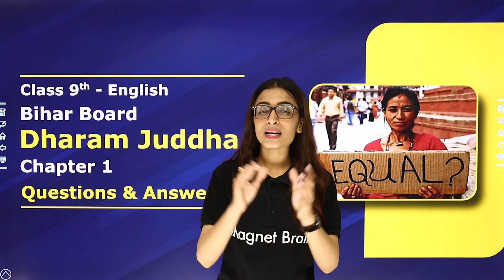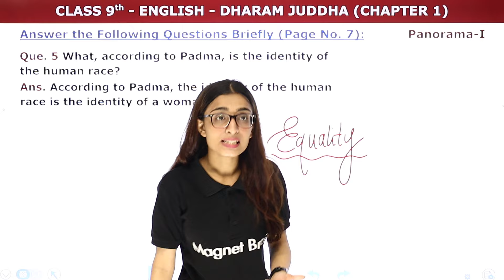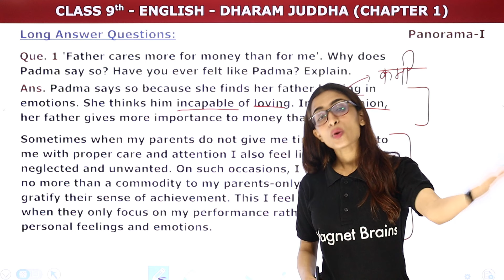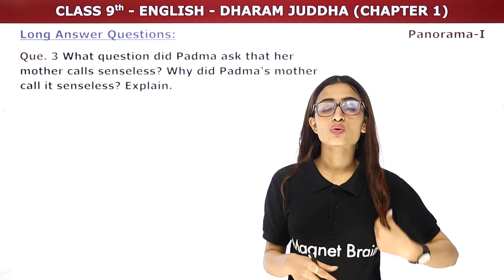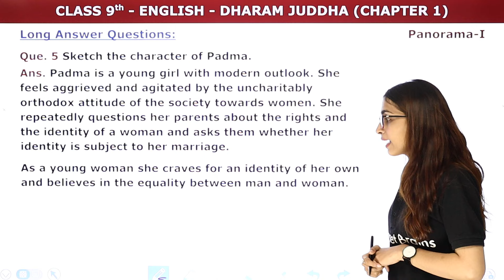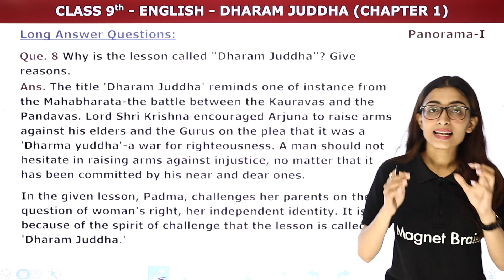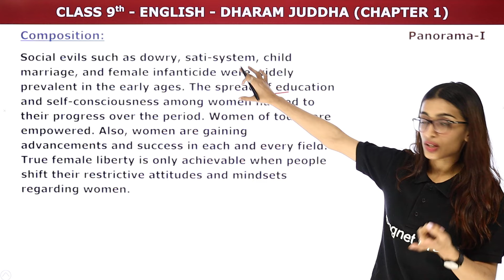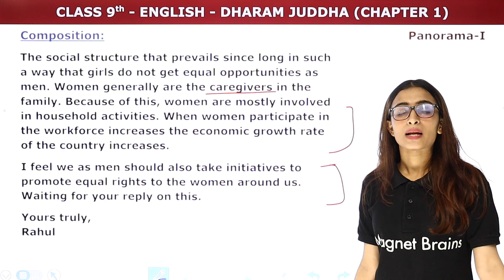Dharam Juddha - Questions and Answers | Class 9 English Chapter 1 | Bihar Board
✔️ Class: 9th
✔️ Subject: English - Panorama 1
✔️ Chapter: Dharam Juddha (Chapter 1)
✔️ Topic Name: Dharam Juddha - Explanation | Class 9 English Chapter 1 | Bihar Board
✔️ Topics Covered In This Video (By Palak Mam): This video provides an Explanation of Class 9 English Chapter 1 named Dharam Juddha. Palak Mam, an experienced teacher and subject expert, will go through each of the questions and provide detailed explanations to help students understand the chapter better. With this video, students can practice the answers and be well prepared for their exams.
00:00 Dharam Juddha - Introduction
00:57 Dharam Juddha - Question 1 to 8
Q.1 - What was the question that Padma wanted to know from her parents?
27:35 Dharam Juddha - Composition Ques 1 to 2
37:46 Website Overview

dharam juddha class 9 question answer
bihar board class 9 english chapter 1 translation in hindi
panorama english reader part 1 class 9 solutions
bihar board class 9 english book
bihar board class 9 english chapter 2
dharam juddha class 9 question answer in english
bihar board class 9 english book solutions